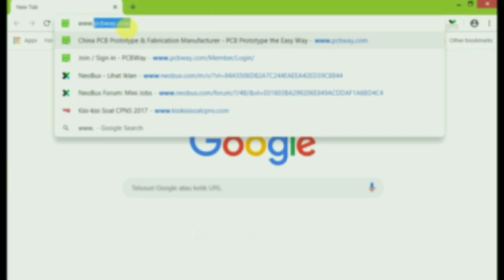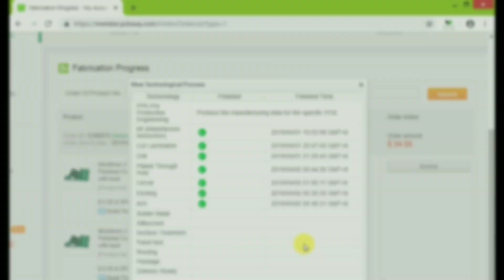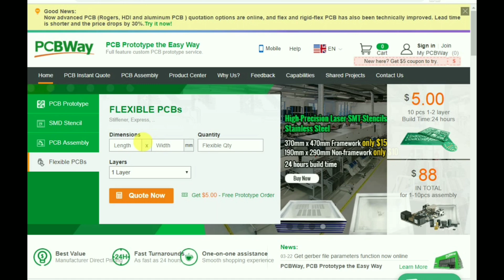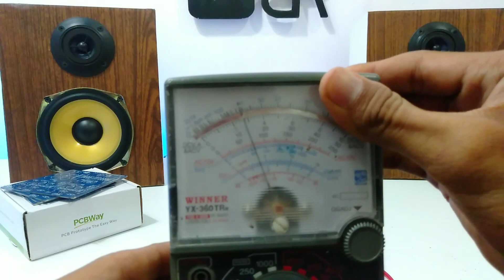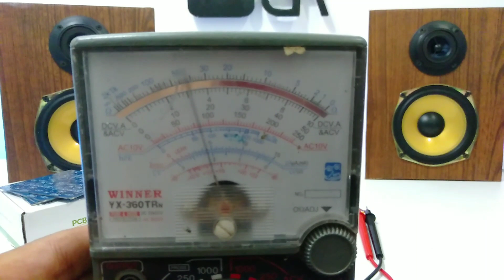LM1875 Stereo With Preamp NE5532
The project uses two LM1875 ICs as the final amplifier, the circuit is made as simple as possible with the original circuit from the datasheet.
With a simple change using 2.2uf audiophiler input coupling capacitors.
The ne5532 is used as a non-inverting amplifier to amplify weak signals and also improve the signal quality given from the input.
I put elco 100uf and the 100nF capacitor in the strategic section to reduce noise.
The circuit use simetrical -18v CT +18v DC Voltage.
And the results of this amplifier are able to produce good sound, detail, warm and low noise.